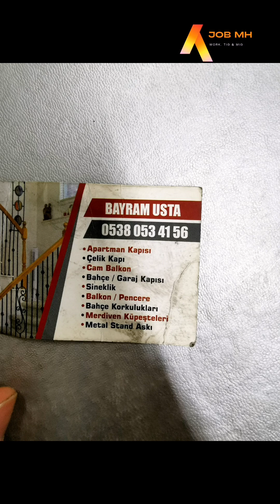Learning how to TIG weld made easy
Hi everyone
This channel is all about the new video
With TIG welding use argon gas whether joining stainless steel aluminum or steel While push and pull both work well for MIG welding
 with TIG always use the push method
Work
Few Things To Avoid When TIG Welding Root Pass !
Learn TIG welding near me
Steel Frame Table with Wooden Top
Steel Table design calculation
Steel design Table PDF
Steel Round Table Design
Mgs9898 👇⛔🚸☢️
Diseño Metal Tebal
Masa metalica de design
Tasarım Metal Masa
ڈیزائن میٹل ٹیبل
Ontwerp metaaltafel
Dizajn Tavolinë Metal
How to making Mig weld Metal Stand Gas Safety TechnologySolutions
ንድፍ የብረት ጠረጴዛ
طاولة تصميم معدنية
Դիզայն մետաղական սեղան
ডিজাইন মেটাল টেবুল
Diseño Metal Tabla ukaxa mä juk’a pachanakwa lurasi
Dizayn metal masa
Design Metal Tablo
Diseinu metalezko mahai
Дызайн металічны стол
ডিজাইন মেটাল টেবিল

👉TIG weld & mig weld
How to make mig weld now
New video
What is TIG welding used for
Work
Mgs9898
Have you ever thought about metal shelves?

 They are now more popular than wooden shelves, because of its durability and strength and of course the rich look. You will get idea of ​​metal shelf in this video. Hope you find it interesting.

🥻Clothes stander
 👞Showz stands